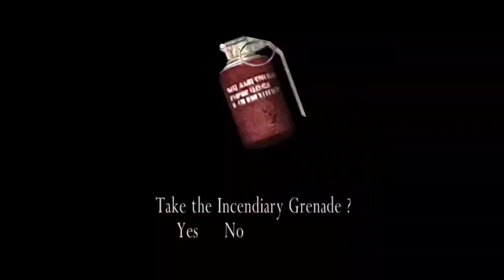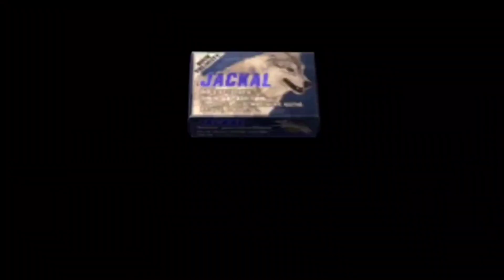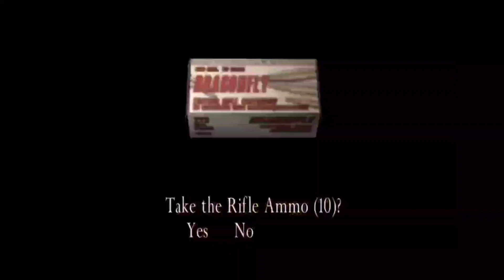Resident Evil 4 || Part 18 Gameplay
Hey guys! Today I'll be playing Resident Evil 4 and in this video, I will be showing you Resident Evil 4  Part 18 gameplay Video. Watch Till End It's Amazing Video..

Watch in HD+ headphone for best viewing. please don't forget like,comment and SUBSCRIBE if you like what you see...and click that notification bell if you don't want to miss any future video of mine! :)

I hope you enjoyed the videos